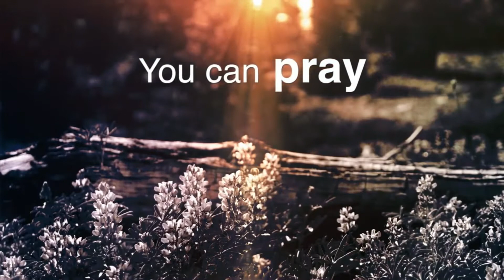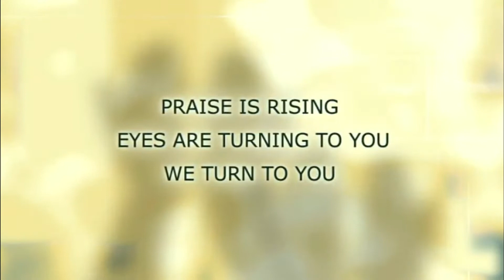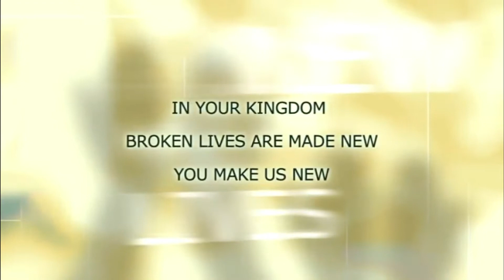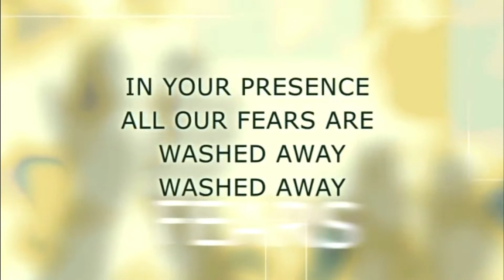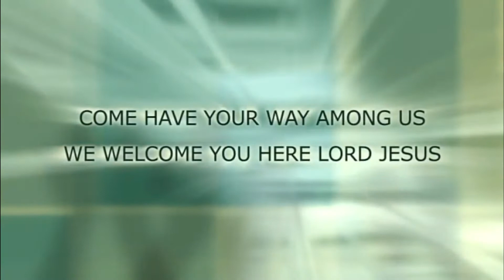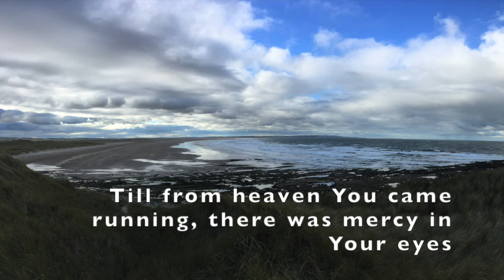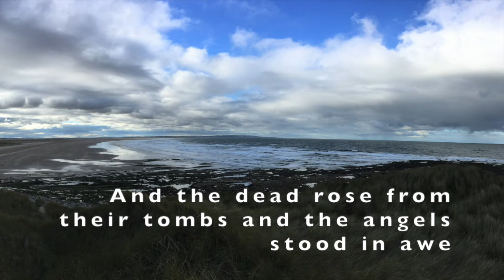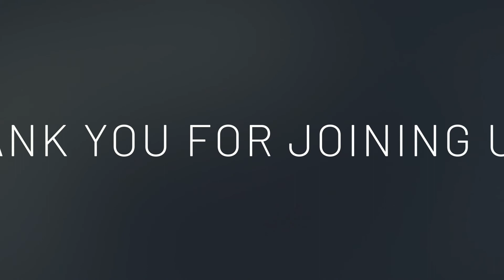St Johns Clayton WORSHIP@HOME Palm Sunday 2021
We celebrate Palm Sunday and prepare for Holy Week